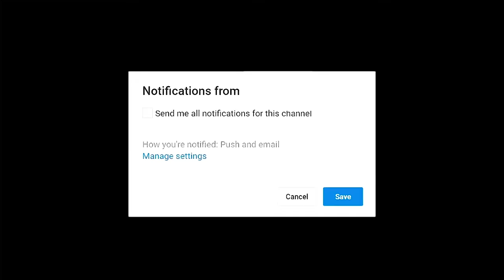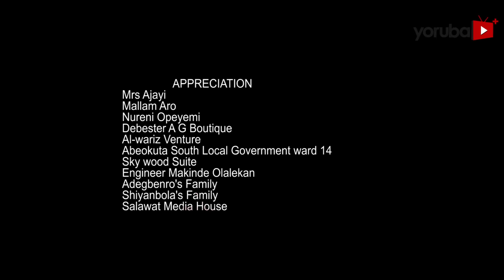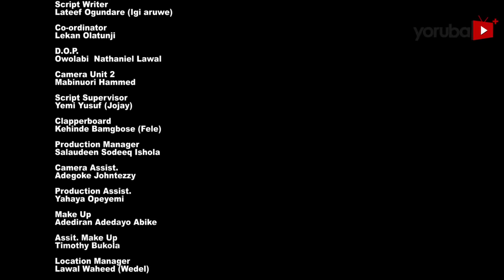Meje Lokan Latest Yoruba Movie 2023 Drama | Odunlade Adekola | Opeyemi Aiyeola | Juliet Jatto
Abandoned by her lover, a lady finds herself plunged into a world of crime where she navigates a ruthless gang of criminals and the treacherous underworld. However, events heightened when met with resistance from the force that puts all she has worked for at risk.